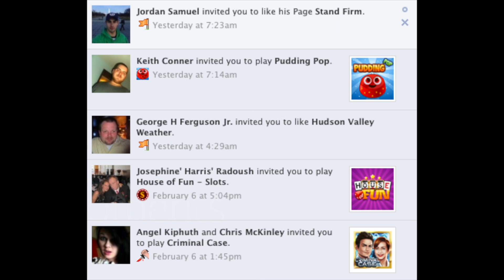Facebook, A Look Back (Parody)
gee my life is so cool.